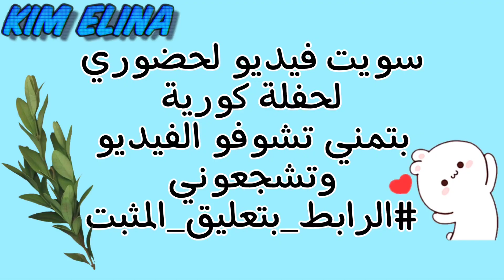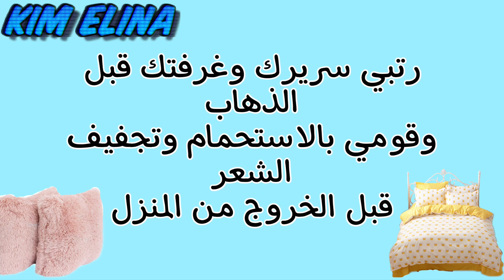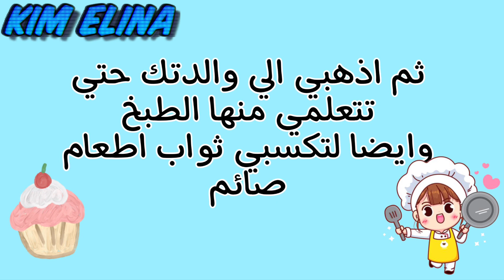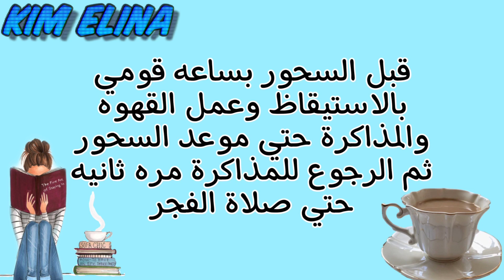أفضل روتين صباحي ومسائي للبنات في رمضان🌙💛||Ramdan routines 2022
فضلاً_لايك_واشتركوا_بالقناة_ليصلكم_كل_جديد
 روتين رمضان
روتيني في رمضان
أفضل روتين للعناية بالبشرة
روتين الدراسة في رمضان
روتين صباحي للبنات
روتيني الصباحي للجامعه
روتيني في رمضان مع الدراسة
روتيني في كوريا
روتيني في اول يوم رمضان
صنع اشياء للبنات في المنزل
اشياء للبنات
اشياء مفيدة للبنات
اشياء جميلة للبنات